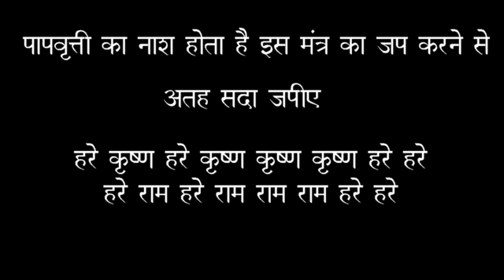पूतना वध से हम सबको भगवान ने अद्भुत शिक्षा दिया -Govind Gopal das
H.G.Govind Gopal Das (Mr. Govind Gupta) was born on 24th April 1993 at Bhaikunthpur, Bihar in a traditional Vaishnav family. After birth he shifted to Mumbai. Since childhood he used to read religious books & in his young age he read Bhagvatam, Bhagvadgita and started practicing Krishna Consciousness with chanting "Hare Krishna" Mahamantra and was attending early morning Aratis of Lord Krishna. At present he is staying in Miraroad, Mumbai
EDUCATION -
He has not studied more but passed 12th (HSC) with commerce in Mumbai
SPIRITUAL BACKGROUND -
His first siksha guru, is H.G. Murari Madhav Das inspired and encouraged him to give selflessly religious talks from his house. He started giving lectures and Bhagavat classes at ISKCON temple under the guidance of H.G. Murari Madhav Das.
H.G. Radhakrishna Prabhu inspired him to deliver Bhagvat Katha around Mumbai, which was received well by listeners. Spotting his charismatic personality & his way of keeping people engaged with his spellbinding delivery of lecture soon after his gurudev H.H. Radha Govind Maharaj Ji ordered him to expand his horizon & to deliver the message of Shrimad Bhagvat Katha in different parts of India & over the years by the mercy of Lord Krishna and Guru Maharaj he is delivering spiritual discourse around India.
His lectures on Bhagvat Katha pleasantly and delightfully blending references from, Chaitanya Charitamrut, Shrimad Bahgavatam, Bhagvat Gita, Ramayan, Mahabharat, Purans and Vedic Sastras, makes lectures more real with surrealistic musical effects. Hundreds of devotees are inspired towards Krishna Consciousness & are following his instructions. In last 05 years he has conducted 20 kathas (till  2017) all over India.